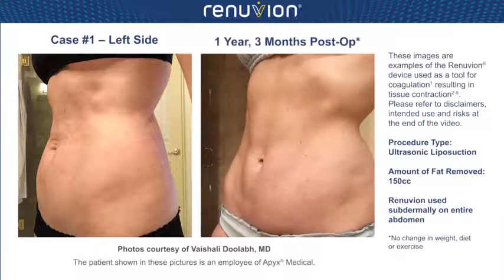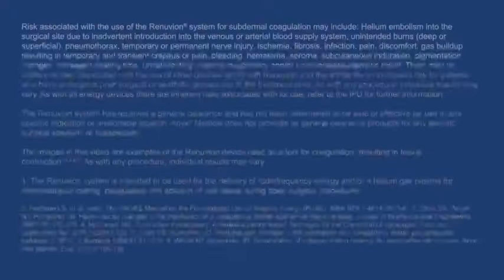Renuvion Abdominal Case1 Before After Photo Series Video